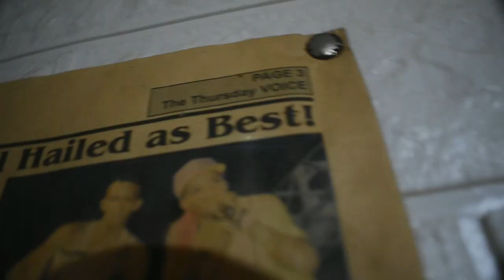The Chunk Bucket Ep 5 Angola